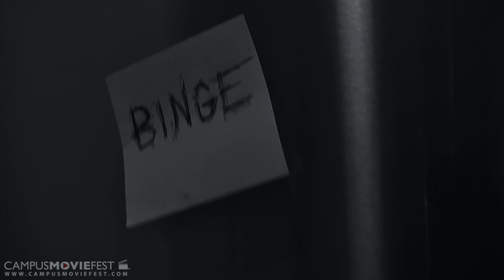MONSTER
Real monsters live inside our minds, not under our beds.

Created by MONSTER CREW at Fitchburg State University in 2013 as part of Campus MovieFest, the world's largest student film festival.

MONSTER Cast & Crew :
Dylan Romani - Captain, Director, Writer, Editor, Cinematographer
with
Patrick Kelley - Producer
Matthew Ramsden - Producer
Abigail DiCredico - Actor